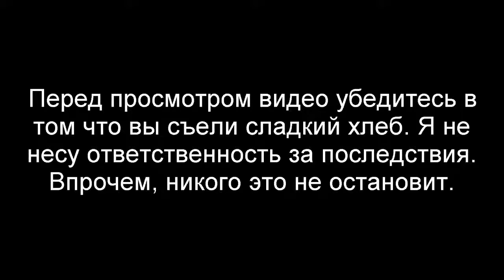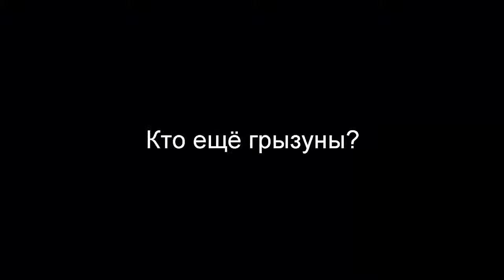[РАЗОБЛАЧЕНИЕ] Зелёный Слоник - подтверждённый Иллюминат!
Hello! on my channel you can find music videos on such topics